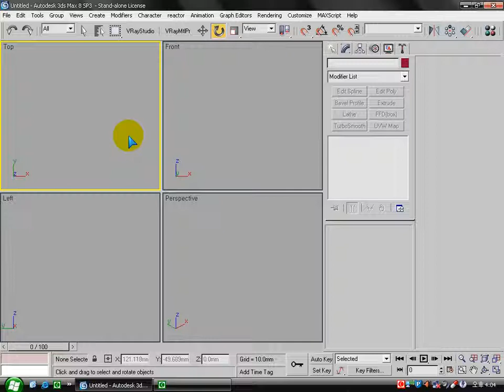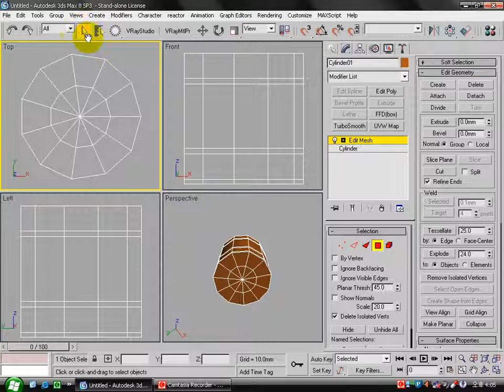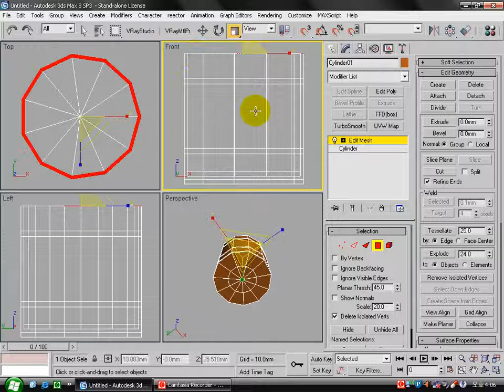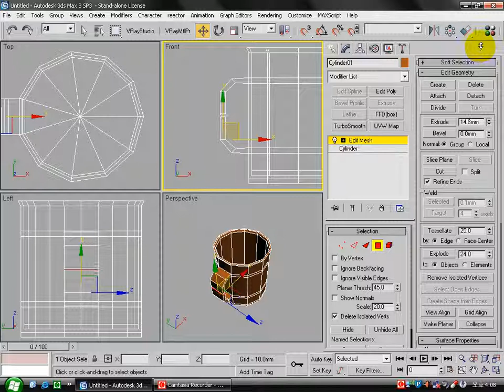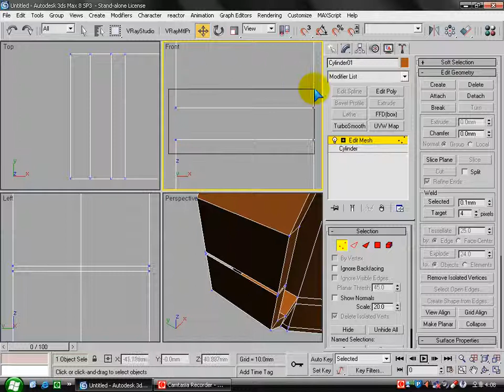3ds max 모델링 등산용컵 만들기. 이승희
3ds max modeling 등산용컵 만들기